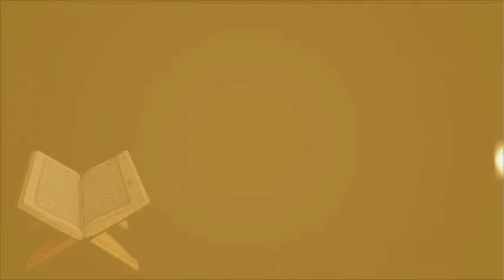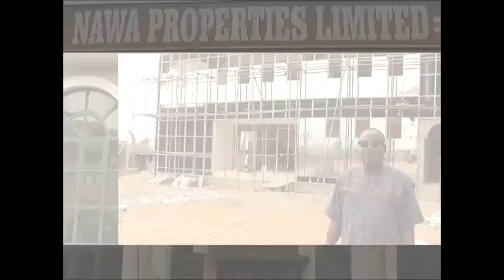DAY 5 DR TAJUDEEN 2019 RAMADAN TAFSIR